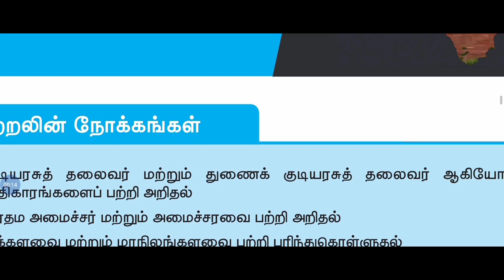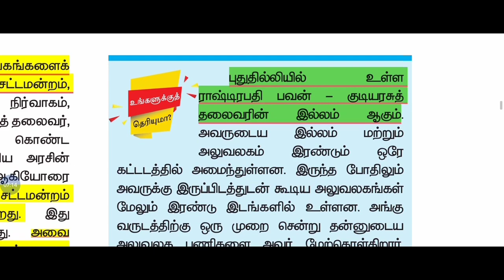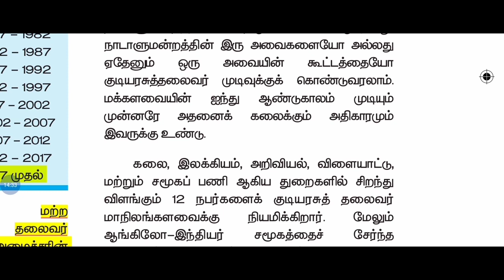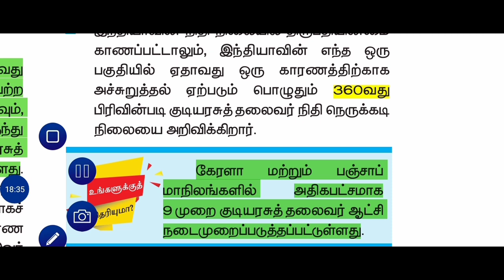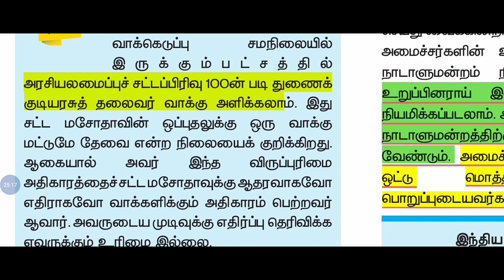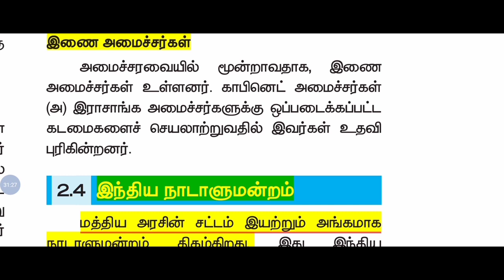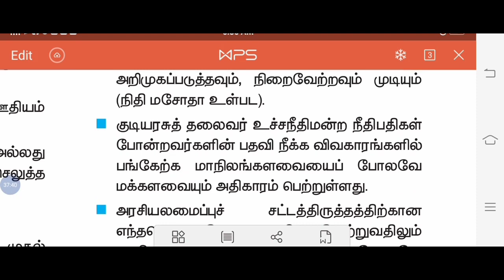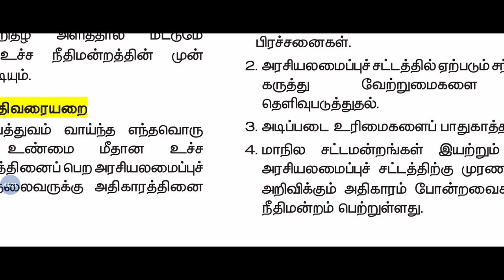Tnpsc group -1 /2/2A & 4 10th social science மத்திய அரசு (Central govt)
channel link: